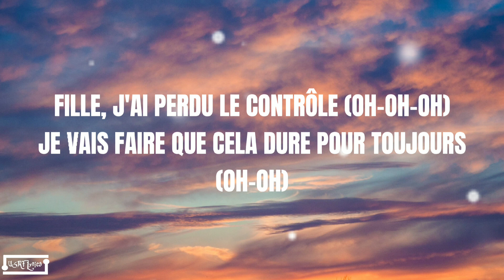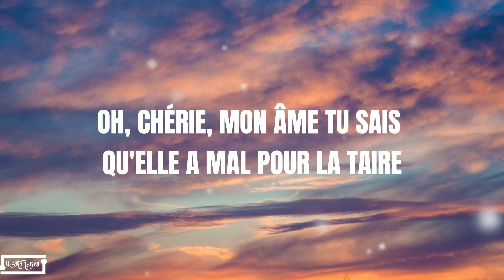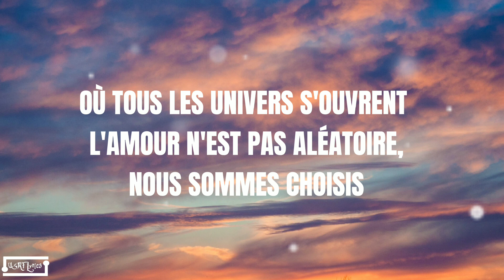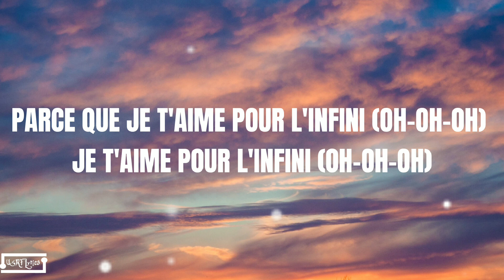Jaymes_Young_-_Infinity Lyrics [Traduction Française]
FOLLOW US OS

TO OTHER VIDEOS CLICK HERE

infinity lyrics traduction

BÉBÉ, CET AMOUR, JE NE LE LAISSERAI JAMAIS MOURIR NE PEUT ÊTRE TOUCHÉ PAR PERSONNE

ET NOUS POURRIONS PORTER LA MÊME COURONNE CONTINUER À RALENTIR TON CŒUR

OÙ TOUS LES UNIVERS S'OUVRENT (OPEN) L'AMOUR N'EST PAS ALÉATOIRE, NOUS SOMMES CHOISIS (OH-OH)

PARCE QUE JE T'AIME POUR L'INFINI (OH-OH-OH) JE T'AIME POUR L'INFINI (OH OH OH OH OH)

NOUS SOMMES LES DIEUX MAINTENANT

VOUS SAVEZ QUE ÇA MAL POUR LE VÔTRE

PARCE QUE JE T'AIME POUR L'INFINI (OH-OH-OH) JE T'AIME POUR L'INFINI COH-OH-OH)